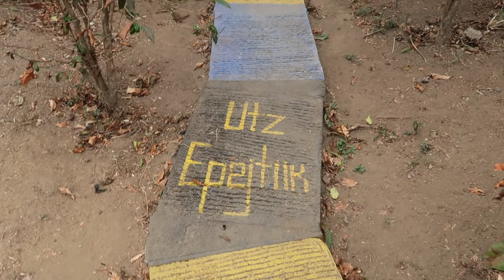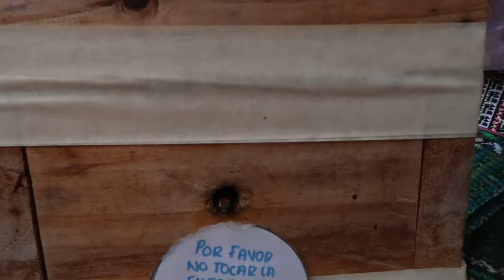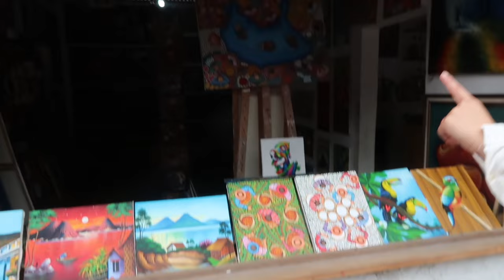a week in lake atitlan guatemala | explore hippy towns, water taxis, bees, food poisoning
Lake Atitlan is literally the Lake Como of Central America. It is beautiful and the vibes are amazing!